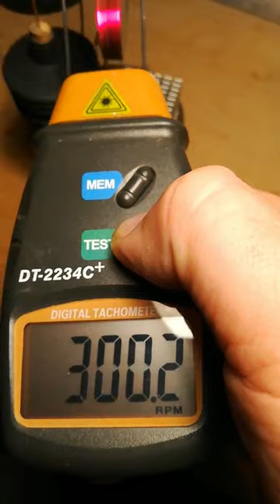DIY Stirling Engine 300 RPM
diycrafts Stirling engine